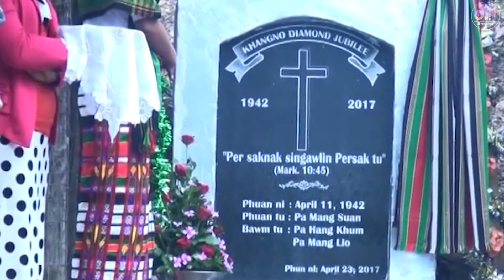PHAIZAWL KHANGNO DIAMOND JUBILEE | PART THREE